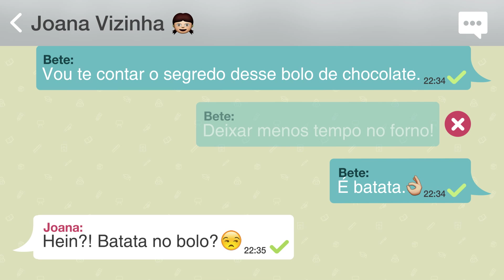Fail Texts - Receita